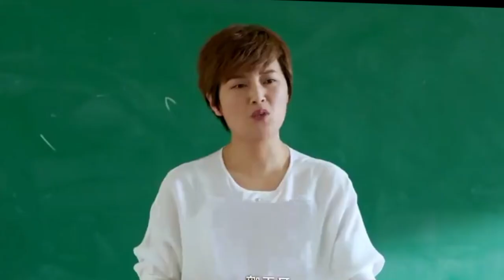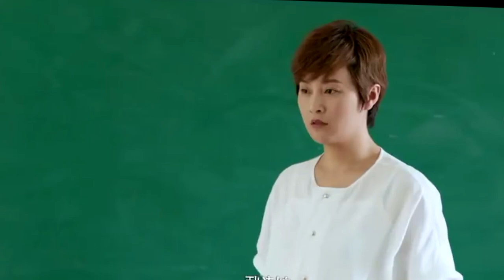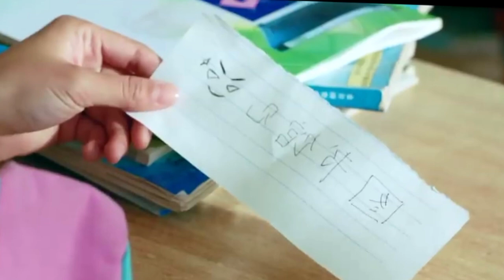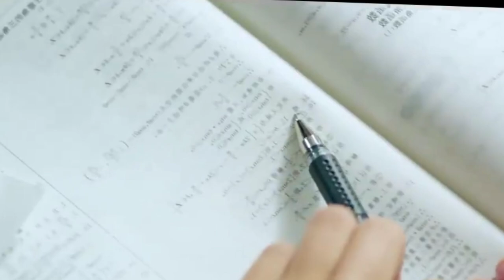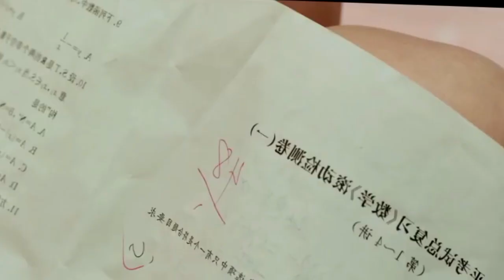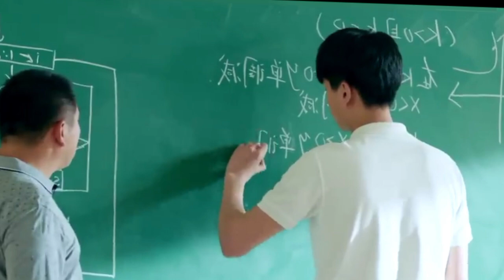សម្រាយរឿង ស្នេហាសិស្សវិទ្យាល័យ ភាគ១០